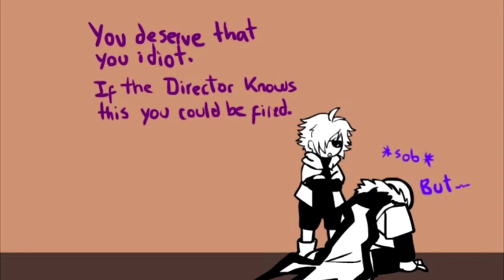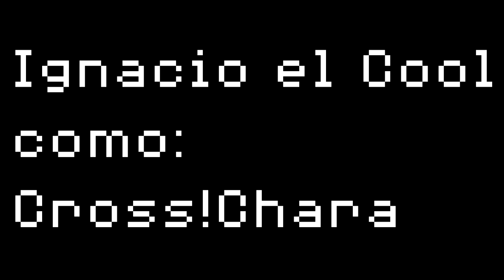Cross!Sans y la LECHE + EXTRA - Underverse - Fandub Español Latino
xD

Adan:Swap!,Fell! y UT! Sans

Red chibi Sans como Goth